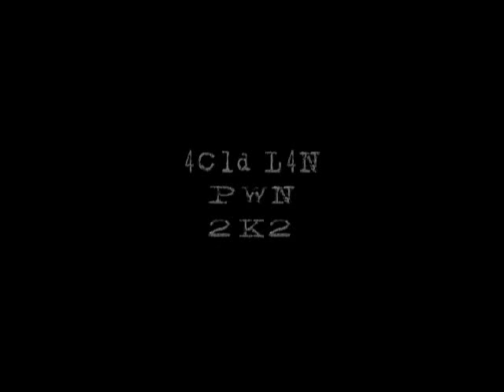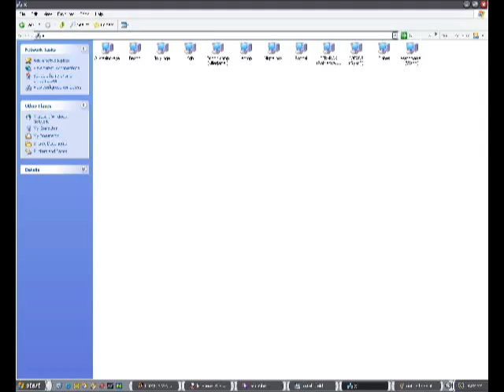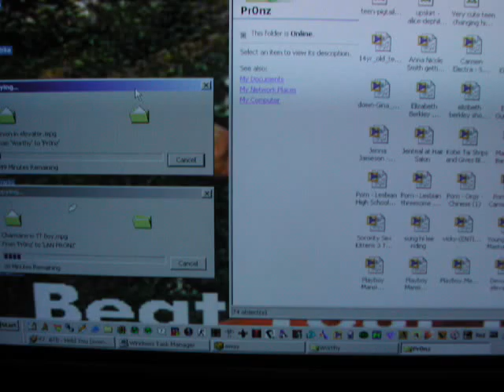Acid Lan Pwn 2k2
Old School LAN party in 2002. Special thanks to dono for use of his basement, and bruggles/SLobes for setting up the server and general area of the place.

good times.